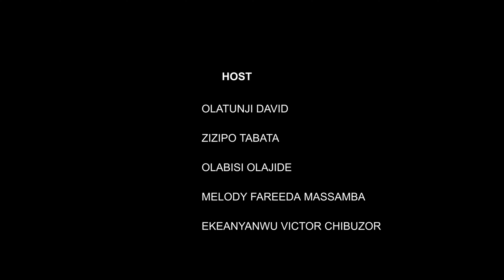Is It Wise For A Married Man Or Woman To Go On Big Brother